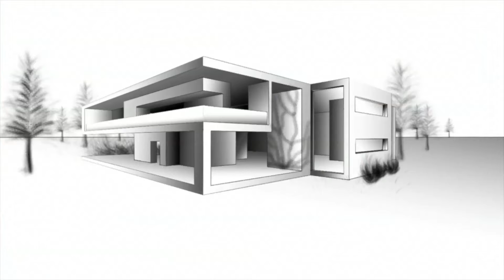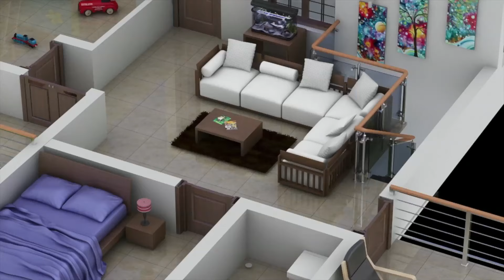Beautiful Homes in Jaihind Tv -Episode -11.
This episode of Beautiful Homes features two villas.
The first one is constructed in Alapuzha town in Kerala.
It is a 4 bed villa constructed in 9 cents of Land in a contemporary fusion style.

The second one is also a contemporary fusion style villa in 2250 sq ft with four bed and suited in a 6 cents of plot.It's construction cost is Rs 45 Lakhs.For details call .